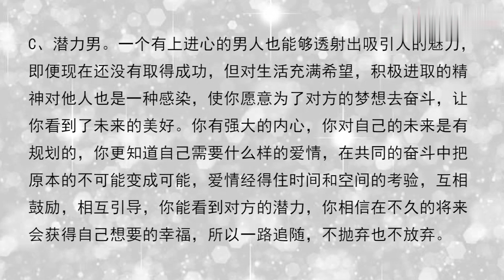4张塔罗牌，凭你的第一直觉做出选择，测你会遇上哪种好男人